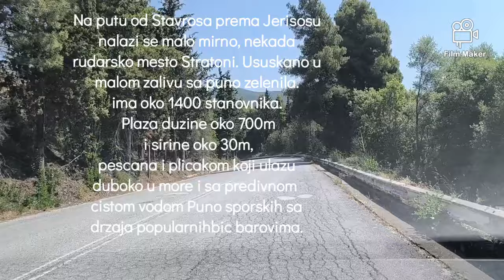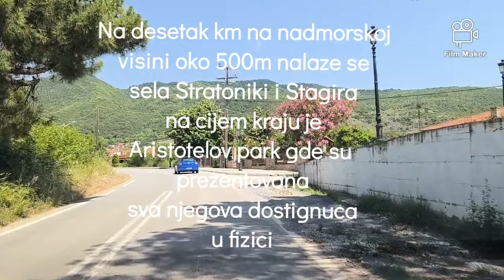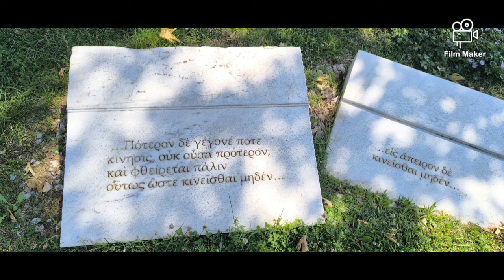Stratoni, Grcka 2024.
Stratoni, malo mirno mesto koje je na putu Stavros, Jerisos. Ima oko 1400 stanovnika. Inace je nekad abilo rudarsko mesto. puno sorstski sadrzaja. Glavna plaza je duzine 700m, sirine oko 30m, pescana i plitkom vodom duboko u more, prelepa cista voda. najlepsa plaza se nalazi izvan samog mesta.